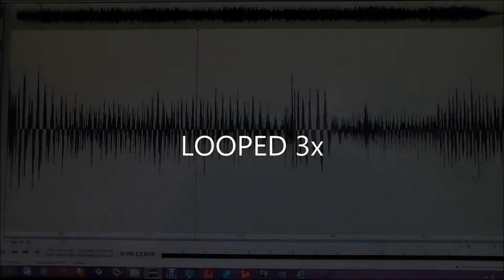Eerie Footsteps And Bangs Captured On Voice Recorder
here are some cool sounds recorded with a voice recorder in a haunted rectory.